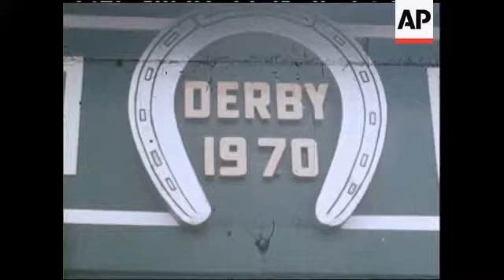THE KENTUCKY DERBY - COLOUR - NO SOUND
HS tremendous crowd at Churchill Downs. MCU twin towers of same. CU Derby 1970. HS start of race and by stand. CU fans at rail. LS horses strung out in back stretch. CU excited fans. HS head of stretch, "Dust Commander" breaks in front, field trailed by riderless horse. Ground level shot over finish line. MCU tote board: 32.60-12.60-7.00. Zoom in on winner in circle.